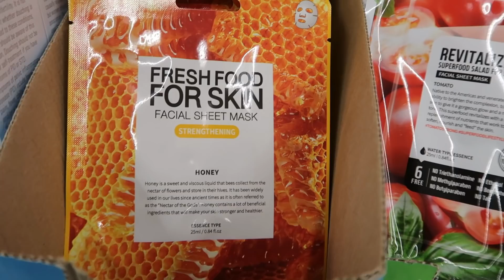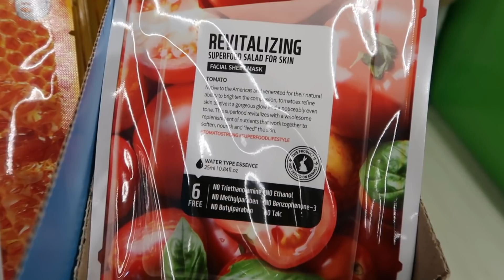DOLLAR TREE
BUSINESS ADDRESS

PRETTYNFLAWED
P.O.BOX 136